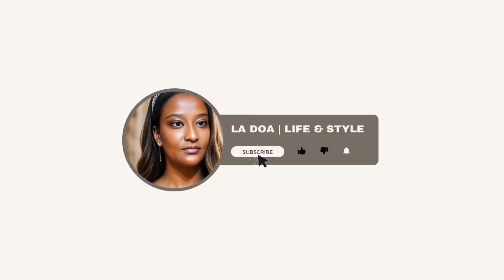KANYE WEST & BIANCA CENSORI : LES DÉMARCHES DU DIVORCE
DONC ÊTRE UNE ÉPOUSE SOUMISE … une belle-mère dévouée pour les enfants  .. ça ne suffit pas.

COLLABORATION DEALS :

FIRMOO :  UTILISEZ MON CODE POUR BÉNÉFICIER DE VOTRE RABAIS 💜🤗🤗